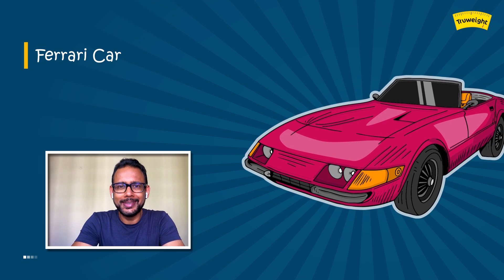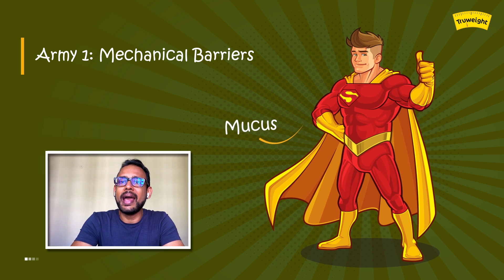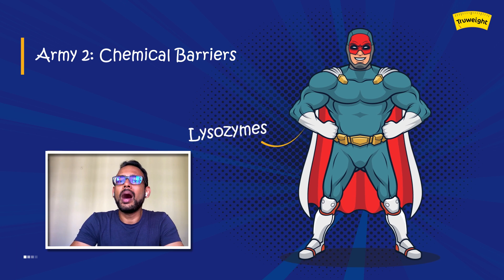How Our Immune System Works? | Possible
Immunity and the layers within it. Vishnu takes a deep dive into the various layers of immunity the human body has. He compares them to a standing army & how they superbly combat viruses.

The first layer is known as the Mechanical Layer & consists of Skin and Mucus. The Skin shields the body from viruses, mucus covers up the inner lining in our body and is a gel-like substance and is our body’s first line of defence against viruses and other pathogens which manage to enter the body.
The third layer of protection comes in the form of Chemical Barrier which consists of gastric juices and lysozyme. These units contain powerful chemical weapons, strong against viruses. The third line of defence in the immunity army is called Induced Response and consists of part of our White Blood Cells called phagocytes. Which in turn consists of macrophages and neutrophils amongst others which number around 50 billion.
The fourth layer, Vishnu Explains, is the microbiome world. 100 trillion bacteria living inside the body that effectively fights against most viruses.
The last layer is Adaptive Immunity. They learn from experience to fight any specific pathogen. Vishnu uses the comparison of a sports car to illustrate how the immune system functions. Just as a high-end sports car requires the right fuel to function effectively, the body requires the right nutrition to have an immune system that is effective in the race against viruses.